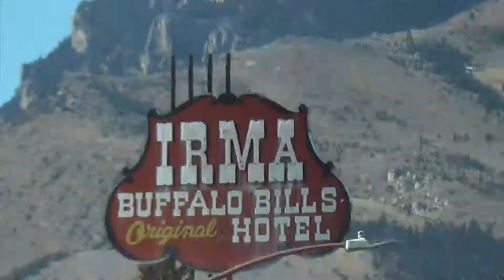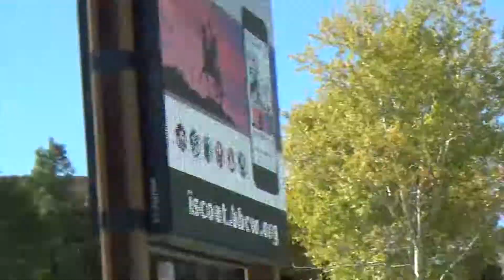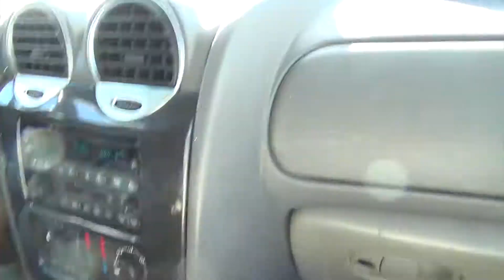OUR DAY IN CODY, WY|VLOGBEFORE RIPPING SOME LIPS|OCTOBER 31, 2017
After arriving in town, I take the boys through town and give a little history. Just a quick vlog before getting in the creek!